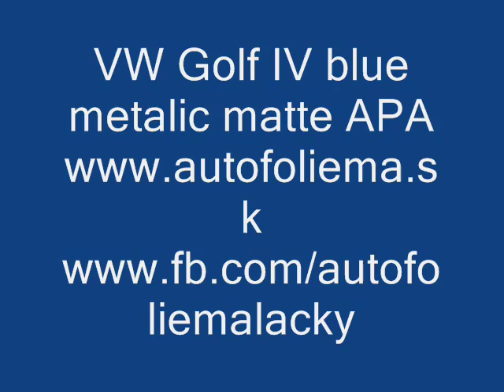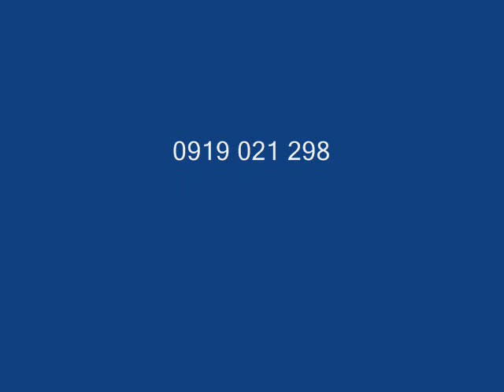VW GOLF 4 wrap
Polep VW Golf 4. Auto išlo do modrej matnej metalickej fólie APA. čierna transparentná fólia je aj na svetlách. OKenné fólie ku každému polepu zdarma.